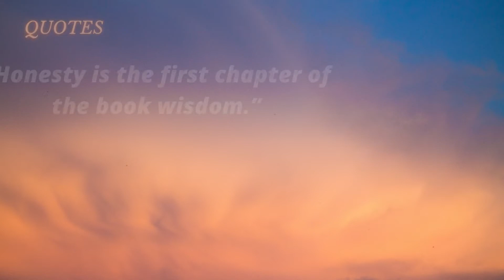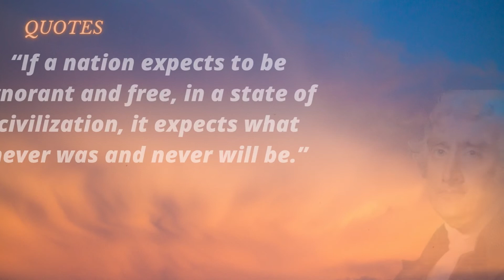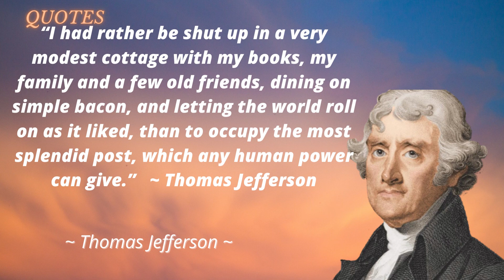Short Quotes Thomas Jefferson “I cannot live without books.”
some short quotes from famous world figures that can inspire our lives to be more perfect.
good luck in life.
10 Quotes : Thomas Jefferson

1“I cannot live without books.”
2 “Do you want to know who you are? Don't ask. Act! Action will delineate and define you.”
3 “Honesty is the first chapter of the book wisdom.”
4 “The man who reads nothing at all is better educated than the man who reads nothing but newspapers.”
5 “On matters of style, swim with the current, on matters of principle, stand like a rock.”
6 “I'm a greater believer in luck, and I find the harder I work the more I have of it.”
7 “History, in general, only informs us what bad government is.”
8 “Nothing gives one person so much advantage over another as to remain always cool and unruffled under all circumstances.”
9 “If a nation expects to be ignorant and free, in a state of civilization, it expects what never was and never will be.”
10 “I had rather be shut up in a very modest cottage with my books, my family and a few old friends, dining on simple bacon, and letting the world roll on as it liked, than to occupy the most splendid post, which any human power can give.”